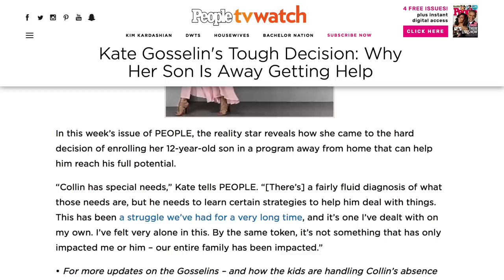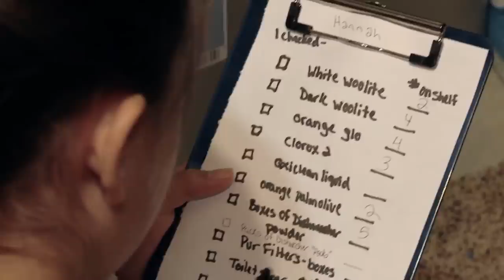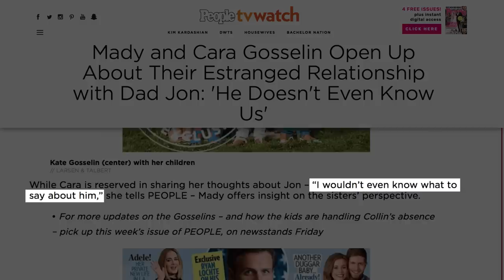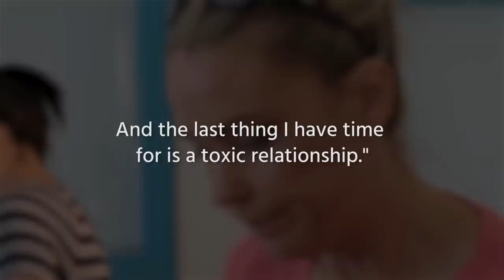What The Gosselin Kids Look Like All Grown Up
You might not have thought about the Gosselin kids from Jon & Kate Plus 8 in a while, but they are all teenagers now. It feels like it has been a long time since the very public divorce of Jon and Kate, and even though the show has continued as Kate Plus 8, it will probably never be as popular as it was when it was at its most dramatic.

If you haven’t watched the show lately, we’ve got all the information you need to catch up. Let’s take a look at what the Gosselin kids look like all grown up, and see what they’re doing these days.

Leah | 0:00
Collin | 1:11
Alexis | 2:01
Joel | 2:53
Hannah | 3:26
Aaden | 4:17
Cara | 4:44
Mady | 5:42
Sticking together | 6:27